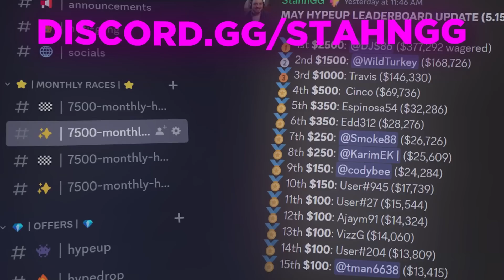ZEUS DROPPED IN THE 20X MULTI ON THE FIRST SPIN!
I did massive gates of olympus bonus buys and zeus dropped in the insane 20x multi on the FIRST SPIN of the bonus for a huge payout!